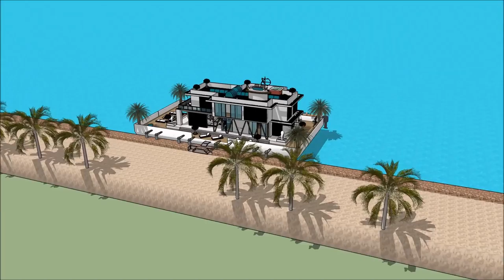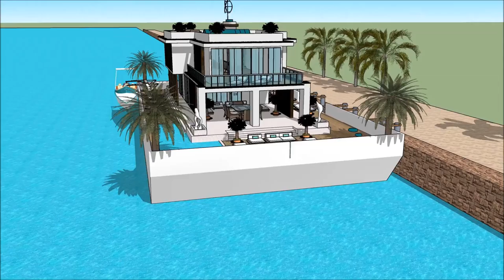Yacht Boat Miami international boat show 2018 luxury yacht legend floating villa with high end livi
The houseboatzania launching an innovative high-end luxury yacht houseboat home design potentially as a display of exhibition of the Yacht Boat Miami international boat show 2018  luxury yacht legend floating villa with high end livi.

The collection of the Houseboatzania concept of Yacht Boat Miami international boat show 2018  luxury yacht legend floating villa with high end livi consists of high luxury and architectural art pieces in minimalism combined with living on the waterfront of the harbour of

The houseboat yacht design has the basis to sustain living with high standards and contemporary structural design at Yacht Boat Miami international boat show 2018  luxury yacht legend floating villa with high end livi with numerous of prospects for excessive living and celebrating the desire of life worldwide: